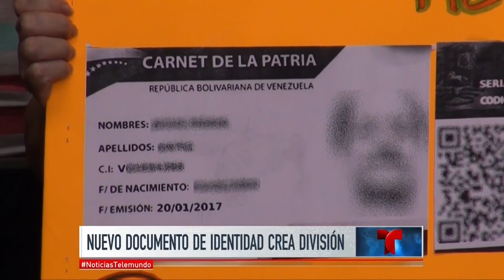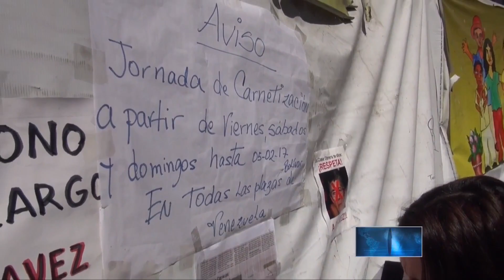Descontento en Venezuela por nueva cédula de identidad | Noticiero | Noticias Telemundo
Video oficial de Noticias Telemundo. Muchos repudian el llamado "carné de la Patria" por ser un nuevo modo de control político y social a cambio de la entrega de servicios de salud y alimentos.